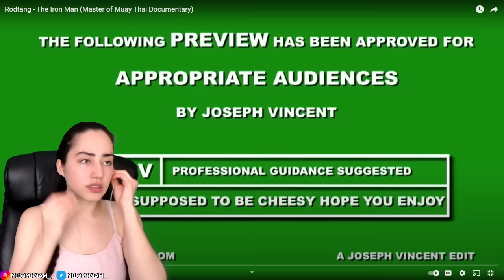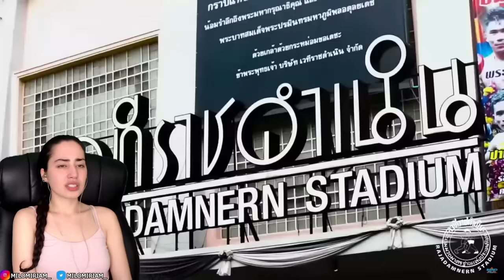MUAY THAI NOOB REACTS TO Rodtang - The Iron Man (Master of Muay Thai Documentary)